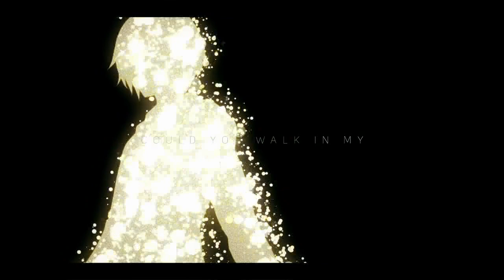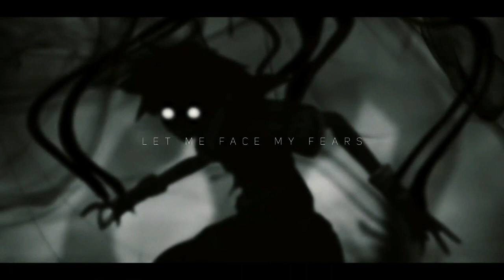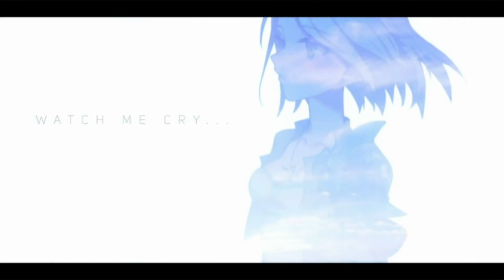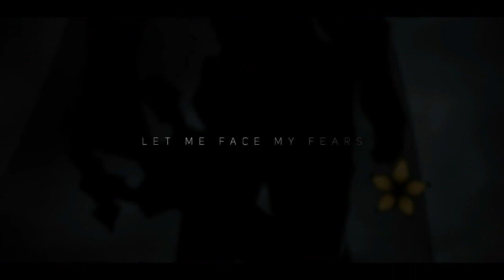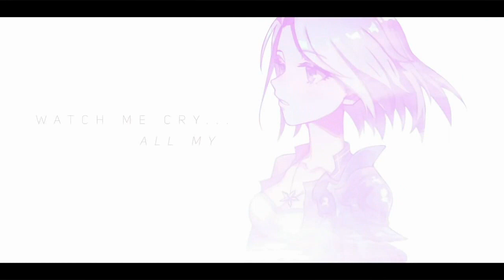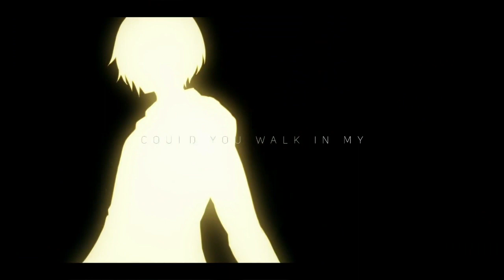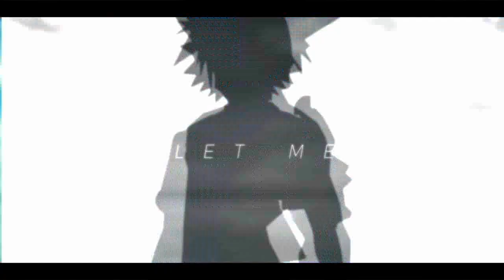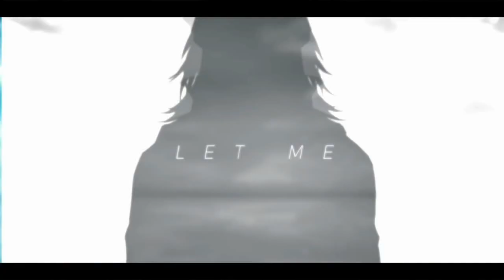1 HOUR | Kingdom Hearts III | Face My Fears(AmaLeeVerion)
1 HOUR | Kingdom Hearts III | Face My Fears(AmaLeeVerion)
All trademarks and cobyrights:
Studio71_2_5
Tekijänoikeuden omistaja/All trademarks and cobyrights: AmaLee
Kingdom Hearts III - "Face My Fears" | AmaLee Ver

!!! And her other links and texts: !

AmaLee's cover of Face My Fears from Kingdom Hearts III!

Song: Face My Fears
Original: Utada Hikaru
Game: Kingdom Hearts III

THIS COVER:
⊹Vocals: AmaLee
⊹Music & Mix: Shawn Christmas
⊹Pre Mix: Fruutella
⊹Art: tsu (character art), merakichii & tsu (silhouette)
⊹Animation: kuroko

• FOLLOW ME •

As long as it's for non-profit use, go right ahead! Once uploaded, you’ll see a sound recording claim from me, but you won't be issued a strike! Just please give credit and link back to this video in the description!

Seth Christian and TeofiloHurtado!

⊹And thank you to my amazing VIPs!
ShadowCrossZero, Bryan Turner, Christopher Lee Garcia, Reaper, Shawn South, Eric, Dalton Young, Tesones, Romeo Flores, Erick Perez, TAMIM, Matthew Craig, Felix Rivard, PhoenixFlares, Ronnie Melfford SSWB, Umbralknight, Kathryn Elizabeth Pratt, Megan Sinclair, and Miguel Lopez!

⊹And thank you to my GENERALS! (salutes)
Dominik Dicke, Max Young, Taylor Sampson, Jerry Norris, Sid Asnani, Logan Frantom, meniph, Jason Bowles, Frank Martin, Nicholas A Booher, Jacob Correa, Sebbiworld, Wesley Philion, Metodi Stankov, Joshua Schott, Wrathdragon76, Luis Cavazos, Craig Conner, TmgBlurry10, Foster Beck, Glanyx, Matto Floto, SilentKillerOG Leblanc, Joseph Rutherford, Logan Strickland, Mattness383, Devlin Luas, and Reya C!

ヽ(；▽；)ノ I-I love you ♡